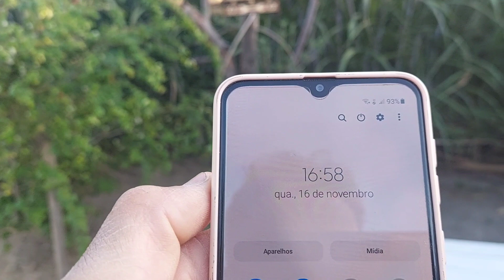MEXIDA "SIMPLES" PRA TORNEIO E BADERNA COLEIRO E PAPA CAPIM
pessoal vamos começar mais uma mexida secreta amelhor mexida que acertei meu papa capim na badetna e há acertei coleuros nessa mexida pra torneio e badetna mexida simples de fazer mais com o poder de finalizar o seu coleiro é papa capim e você conseguir trazer seu troféu pra casa rapá,iada essa mexida pra mim já mim trouxe muita alegria nos triênio vejam eu fazendo e puxado na prática essa mexida pra coleiro e papa capim mexida fácil mexida secreta mexida simples pra torneio e badenar coleiro epapa capim

TH DOS COLEIROS